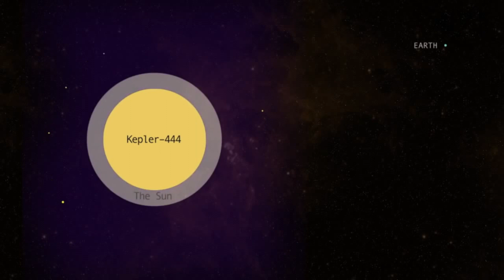Dlaczego ta planeta jest skalista?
Czy byłoby zaskakujące znalezienie skalistej planety, której początki sięgają bardzo wczesnego Wszechświata? Powinno być. We wczesnym Wszechświecie brakowało ciężkich pierwiastków niezbędnych do formowania planet skalistych. Ale astronomowie znaleźli taką planetę – tutaj, w Drodze Mlecznej.